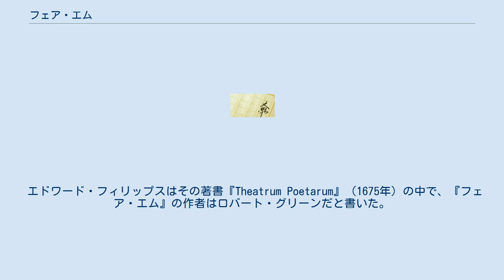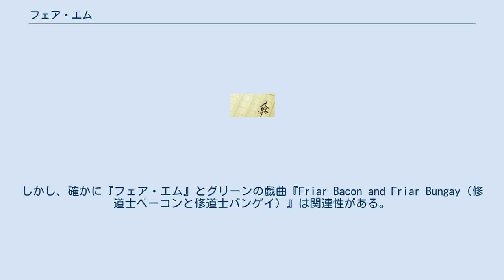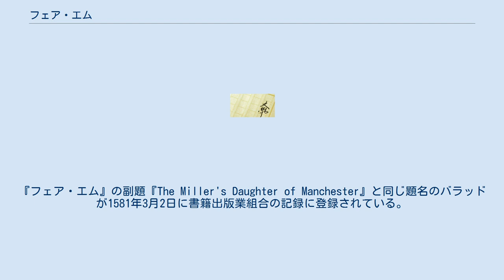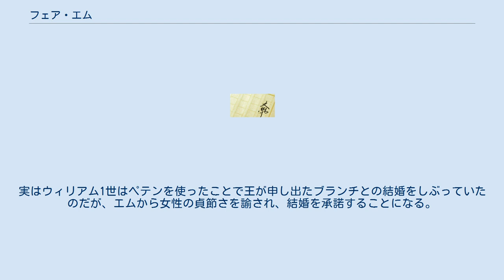フェア・エム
『フェア・エム』（Fair Em, the Miller's Daughter of Manchester）は、1590年頃に書かれたエリザベス朝時代の戯曲。
チャールズ2世の蔵書の中にあった『Shakespeare. Vol. I』というラベルをつけられた巻の中に『ミュセドーラス』『エドモントンの陽気な悪魔』と一緒に綴じられていた。
しかし、研究者たちのほとんどはこの戯曲の作者をウィリアム・シェイクスピアとすることに反対している。
 『フェア・エム』は1642年の劇場閉鎖前に2度「四折版」で出版されている。
 エドワード・フィリップスはその著書『Theatrum Poetarum』（1675年）の中で、『フェア・エム』の作者はロバート・グリーンだと書いた。
しかし、グリーンはこの劇の作者を嘲笑し、1591年に『Farewell to Folly』というパンフレットの中で最終場面の2行をパロディにしているので、この説はありえそうにない。
しかし、確かに『フェア・エム』とグリーンの戯曲『Friar Bacon and Friar Bungay（修道士ベーコンと修道士バンゲイ）』は関連性がある。
『フェア・エム』の作者はどうもグリーンのものから借用しているようである。
グリーンの劇が書かれたのは1589年頃と言われていて、そうなると『フェア・エム』は、1589年からパンフレットが出版された1591年の間に書かれたことになる。
この期間は前述したLord Strange's Menの活動時期とも符合する。
 現代の研究者たちは、ロバート・ウィルソン（Robert Wilson）説、あるいはアンソニー・マンデイ（Anthony Munday）説に傾いている。
マンデイの場合は、その戯曲『John a Kent and John a Cumber（ケント人ジョンとカンブリア人ジョン）』との類似性が理由である。
ちょっと後の劇になるが、ジョン・デイ（John Day）の『The Blind Beggar of Bednal Green（Bednal Greenの盲目の物乞い）』（1600年）も『フェア・エム』とかなり似ている。
 筋は伝承から取られている。
『フェア・エム』の副題『The Miller's Daughter of Manchester』と同じ題名のバラッドが1581年3月2日に書籍出版業組合の記録に登録されている。
 フレデリック・ガード・フレイ（Frederick Gard Fleay）ら19世紀の注釈者の2、3人はこの劇には隠れた重要なテーマがあると主張した。
当時の演劇の因習へのアレゴリーがそこにはあると解釈したのである。
しかし、現代の研究家はその意見を空想的だと否定し、この作品を軽いエンターテインメントで、それなりに出来はいいと考えている。
シェイクスピアがウィリアム1世かヴァリングフォードかを劇にしたという推論も受け入れられていない。
 本筋では、ウィリアム1世がリューベック侯がトーナメントに持ってきた楯に描かれた美しい女性の肖像画に心引かれる。
ウィリアム1世は肖像画の元になった女性に会いたくて、変装して、デンマークのZweno王の王宮に行く。
そこでウィリアム1世はその女性、デンマークに人質として囚われていたスウェーデンの王女マリアンナに恋をする。
しかしマリアンナは求愛者のリューベック侯に対して貞淑で、ウィリアム1世には何の関心もない。
その代わりに、デンマーク王女ブランチがウィリアム1世に熱をあげる。
王女たちは一芝居打つことにする。
ブランチがマリアンヌに化けて、ウィリアムと一緒にイングランドに逃げる。
最後に真相が明かされ、ウィリアム1世はブランチと結婚する。
（実際にはウィリアム1世の妻はマティルダ・オブ・フランダースである） 脇筋はマンチェスターの粉屋の美しい娘エムの話で、エムは3人の求愛者（ヴァリングフォード、マウントニー、マンヴィル）がいる。
エムはマンヴィルが好きで、ヴァリングフォードには目が見えないふり、マウントニーには耳が聞こえないふりをして避けようとする。
しかしマンヴィルはエムに対して不誠実で、別の女エリナーと両天秤をかけている。
最後にマンヴィルは両方の女性を失う。
エムは自分に対して最後まで忠実だったヴァリングフォードと結婚する。
エムが実は紳士階級の娘で、粉屋の娘に化けていたことがわかる。
 本筋と脇筋は最後に一つになる。
実はウィリアム1世はペテンを使ったことで王が申し出...